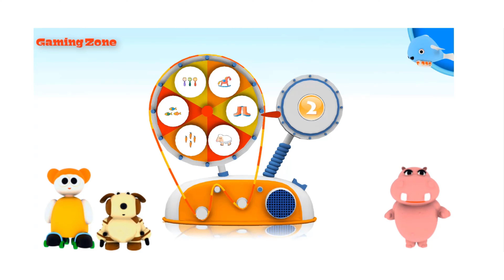🐹 The Wheel Game | Fun Learning Games For Kids | babytv中文 🐹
👶 Suitable for: Toddlers, Preschoolers, Early Learners, Baby
🎨 Topics Covered: Animals, Food, Numbers

Gaming Zone: Gaming Zone is a Gaming channel on youtube, watch different kinds of games on our channel. In this channel you can see

Kids Games & Surprise Toys: kids games, baby games, children games, surprise toys, kids videos, fun baby games, kids game, baby game, kids play, learn kids games, learn games, educational games, colors game, learning, gameplay.

Facebook: We dont have any facebook page

Twitter: We dont have any twitter account

About: In this channel you can find games of different categories there are